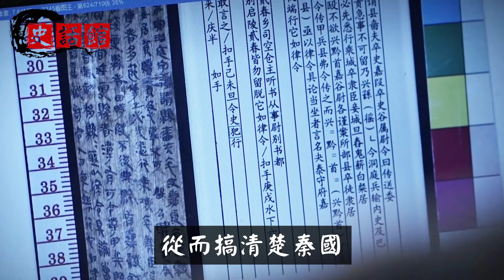大秦帝國軍團戰力有多恐怖？秦始皇：給我世界地圖，我將統一全球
商鞅變法以來秦國擁有了完備的軍事制度，讓大秦帝國變成了戰爭機器。
通過古代簡牘，我們來詳盡瞭解秦國的軍事制度，搞清楚秦朝如何誕生。
👇推薦影片... 😁